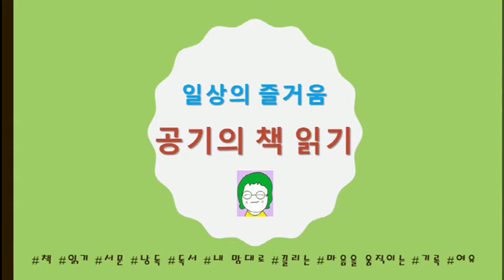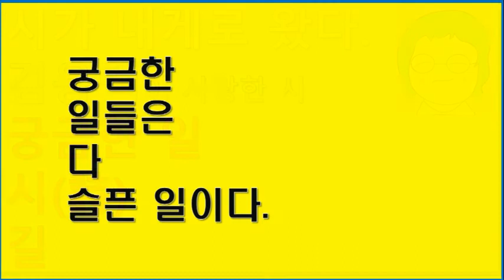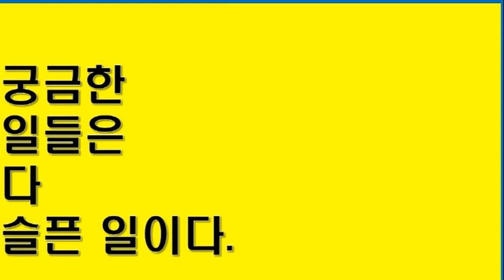[공기의책읽기] 시가 내게로 왔다, 김용택이 사랑하는 시, MBC 느낌표 책을 읽읍시다 선정도서, 김용택, 마음산책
시인 김용택이 사랑하고, 감동하고, 희구하고, 전율하는 시들에다 김용택 시인만의 독특한 글이 어우러진 책.

목차

1. 박용래 - 겨울밤
2. 황지우 - 소나무에 대한 예배
3. 정현종 - 나무에 깃들여
4. 서정주 - 봄
5. 이용악 - 전라도 가시내
6. 유하 - 無의 페달을 밟으며
7. 장석남 - 궁금한 일
8. 박형진 - 입춘단상
9. 정호승 - 수선화에게
10. 정채봉 - 엄마
11. 이시영 - 서시
12. 김수영 - 책
13. 고재종 - 날랜 사랑
14. 고은 - 눈물
15. 김관식 - 病床錄
16.남진우 - 저녁빛
17. 나희덕 - 천장호에서
18. 황동규 - 조그만 사랑 노래
19. 신경림 - 갈대
20. 파블로 네루다 - 詩
21. 천양희 - 직소포에 들다
22. 김수영 - 봄밤
23. 도종환 - 꽃씨를 거두며
24. 송찬호 - 임방울
25. 안도현 - 겨울 강가에서

이하 생략
접어보기
채널예스 기사 (1개)
작가와의 만남